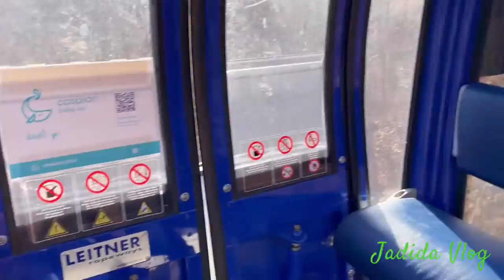Azerbaijan, Gabala Tufandag Mountain || أذربيجان ، قبالا ، جولة بالتلفريك